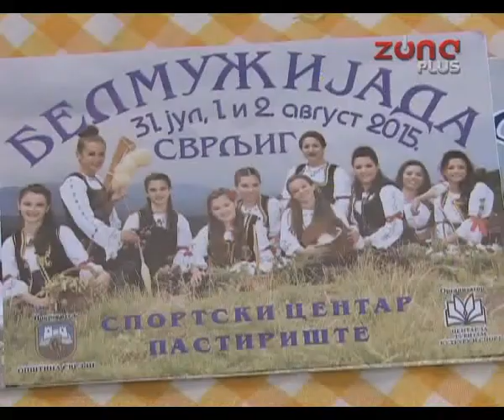Jubilarna "Belmužijada" u Svrljigu